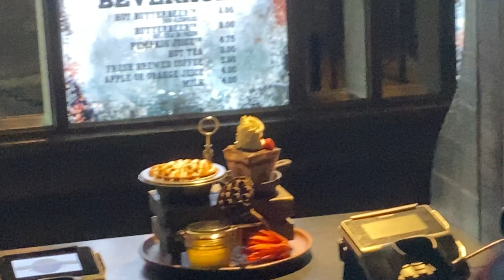Welcome to Hogwartts vlog #45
So a little trip to universal Studios the next thing is Hogwartts is open to young witches and wizards alike but we used a spell to protect us from the c-word spells if u know what i mean well as a hufflepuff i am ready and wanting to learn potions,Spells, and broom riding but going with a friend is even good so enjoy the vlog and hope we can see more!

Listen to the other glorious tunes take a look